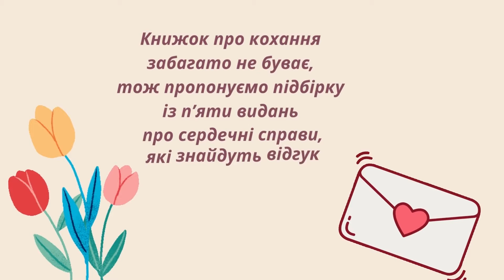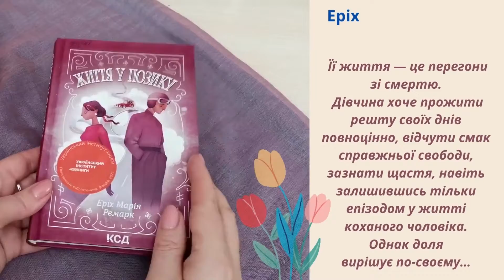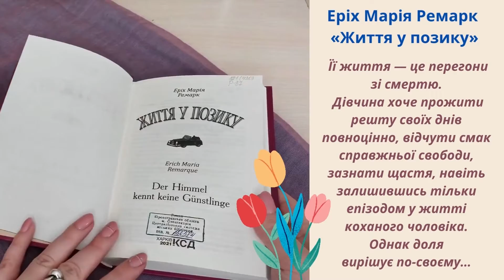НОВІ КНИГИ ВІД УІК - ТОП-5 НАЙРОМАНТИЧНІШИХ КНИГ ПРО КОХАННЯ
Завдяки участі Центральної бібліотеки Олександрійської міської ЦБС в Програмі поповнення бібліотечних фондів від Українського інституту книги, у 2021 році книгозбірня отримала нові сучасні видання – це 684 книг різної тематики і жанрів: історія й народознавство, мовознавство, мистецтво, техніка, нон-фікшн, художня література для дітей  та дорослих  українських і зарубіжних авторів.
Тож, пропонуємо вашій увазі Топ-5 книг про кохання – все це і багато іншого в рубриці «Нові книги від УІК». Книжок про кохання забагато не буває, а  підбірка із п’яти видань про сердечні справи точно знайдуть відгук і у вашому серці.
Читаючи книги цієї рубрики знайте, що обов'язково все закінчиться добре, а розповіді, які ви прочитаєте не залишать вас розчарованими.